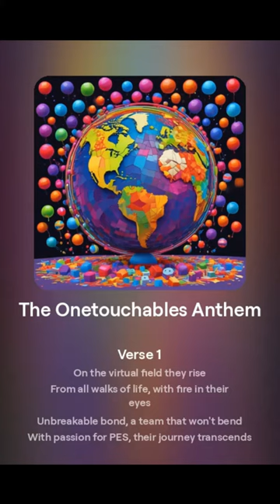THE ONETOUCHABLES SONG